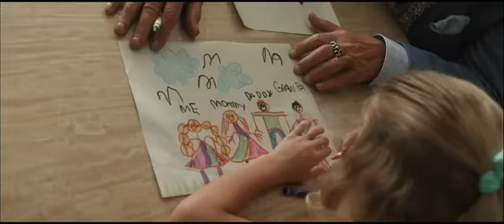2015 Danny Collins Official Trailer 1 HD Big Indie Pictures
2015 Danny Collins Official Trailer 1 HD  Big Indie Pictures

Category:   Biography, Comedy, Drama
Production: Big Indie Pictures
Director:   Dan Fogelman
Cast:
Al Pacino ... Danny Collins
Annette Bening ... Mary Sinclair
Jennifer Garner ... Samantha Leigh Donnelly